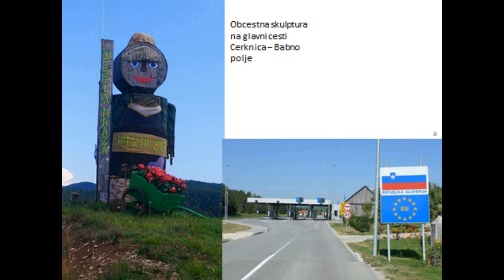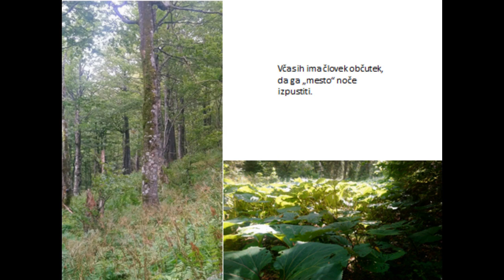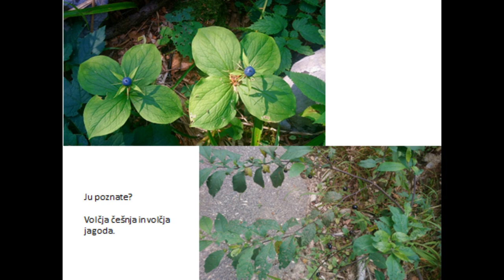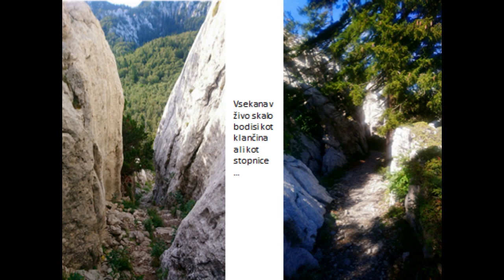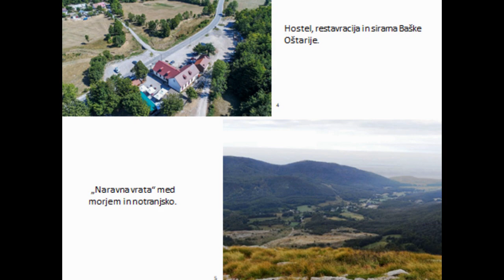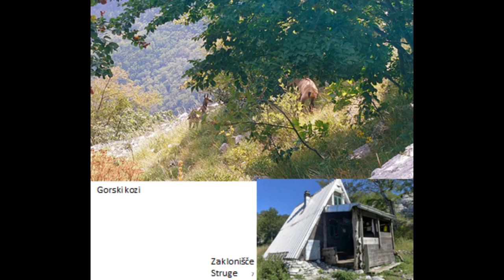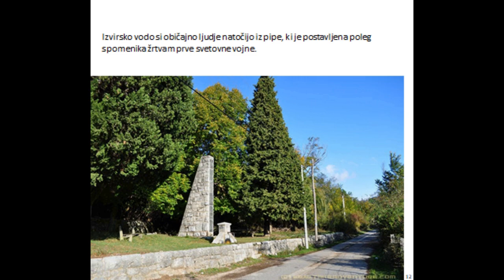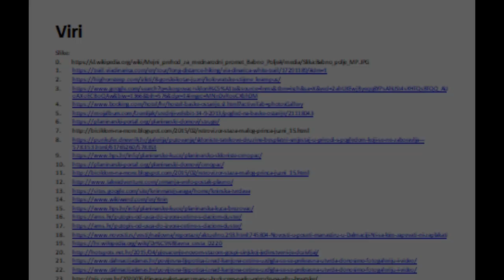Via Dinarica v sliki, besedi in glasbi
Predstavitev v Powepointu sem spremenila v kolaž, ki me spominja na 600 km dolgo in 40 dni trajajočo dogodivščino,doživeto leta 2020 na thru-hiking poti imenovani Via Dinarica. Na tej poti sem se zaljubila v Velebit, zavezala svojo dušo samosti in spoznala sebe bolj, kot bi se kjerkoli drugje.